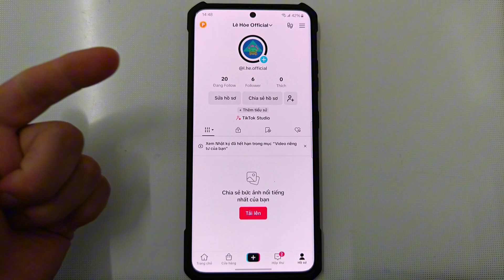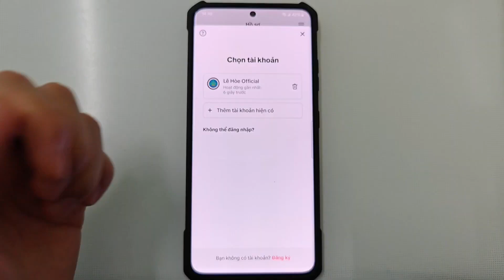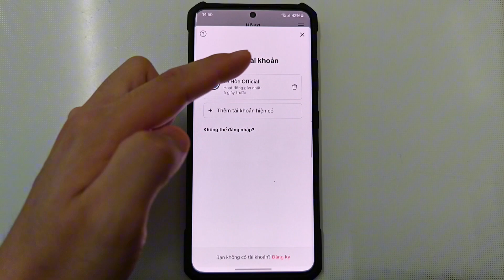Cách Ẩn Tài Khoản TikTok không ai có thể tìm thấy mới nhất 2024